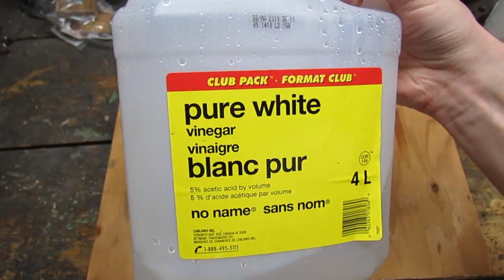Axe Hanging and Restoration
I show the process of putting a new handle on this axe, as well as a good sharpening.

Some stuff I used in this video...

Paste wax

Angle grinder

Bench grinder

Coarse file

Fine file

Double face hammer